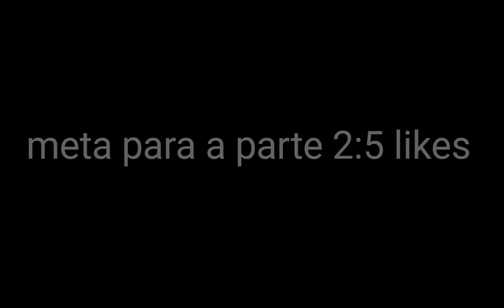Lpz #1 (mini série no gacha studio)